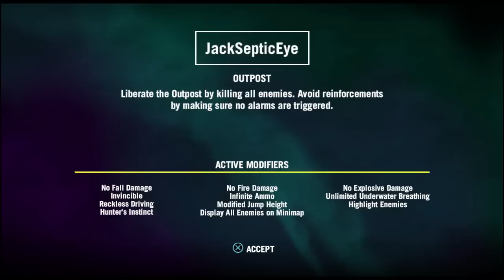Far Cry 4 Custom maps Jacksepticeye map!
I'm not so stealthy when it comes to being stealthy.